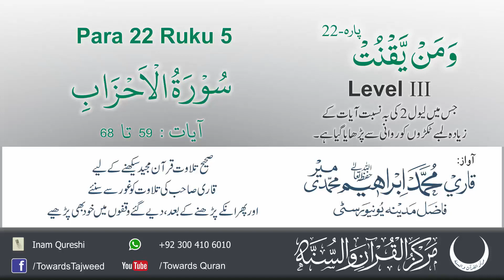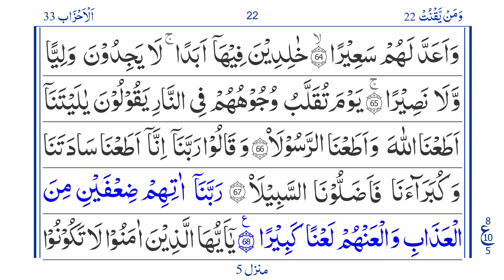Para 22 Ruku 5